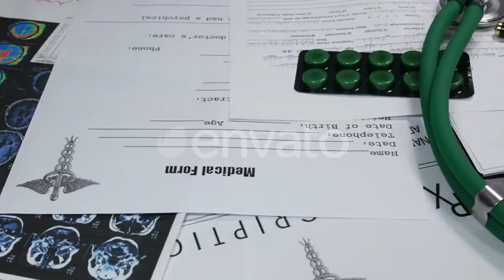Medical Prescriptions for Medicines in a Modern Hospital | Stock Footage - Videohive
Last Update 29 March 18 Created 29 March 18 Alpha Channel No Looped Video No Frame Rate 25 Resolution 1920x1080 Video Encoding H.264 File Size 335.6mb Number of Clips 1 Total Clip(s) Length 0:30 Source Audio No Color Full Color Setting Studio Pace Real Time Composition Mid Shot Tags doctor, documents, drugs, health, hospital, laboratory, medical center, medicine, pharmacist, pills, prescription, rengen, science, stethoscope, vitamins

download Medical Prescriptions for Medicines in a Modern Hospital | Stock Footage - Videohive